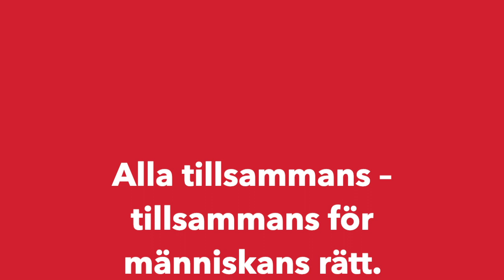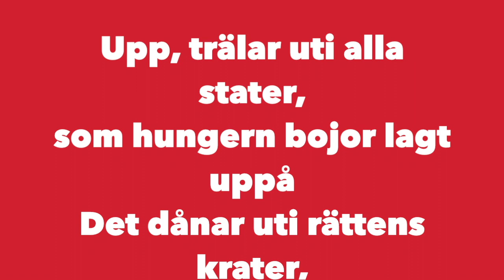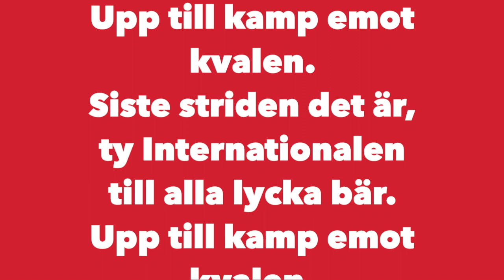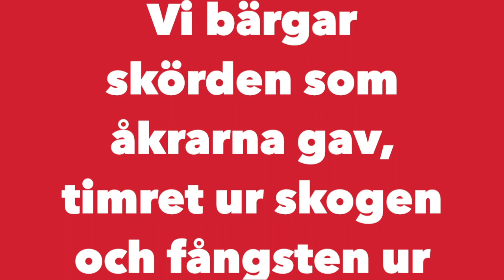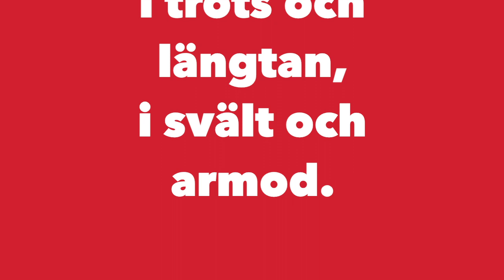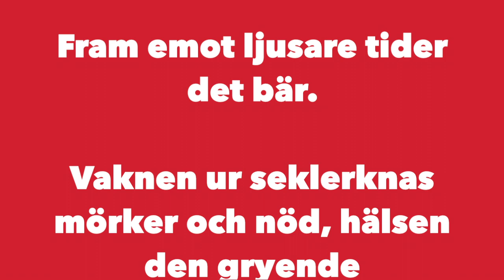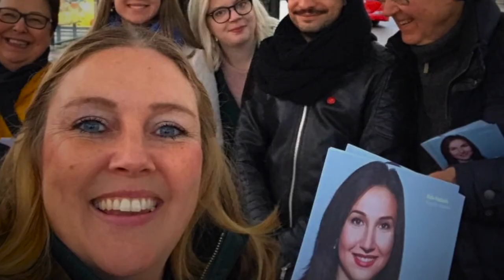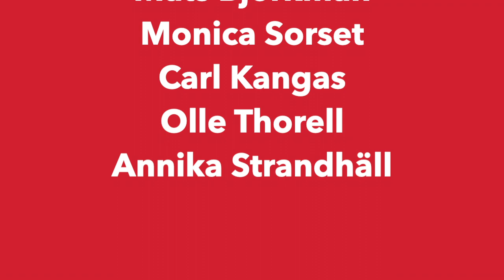Första Maj med Socialdemokraterna i Värmdö